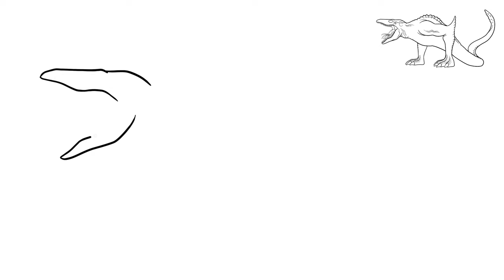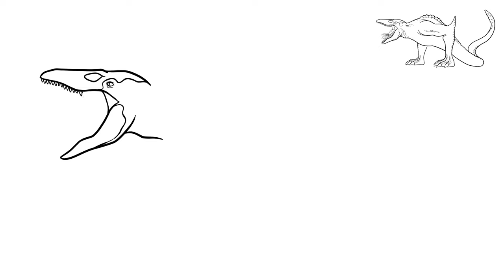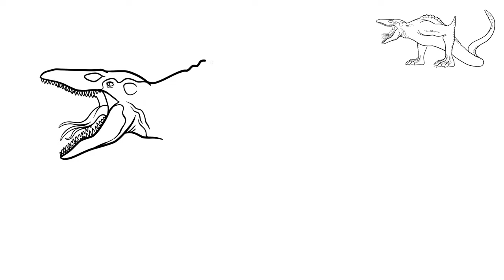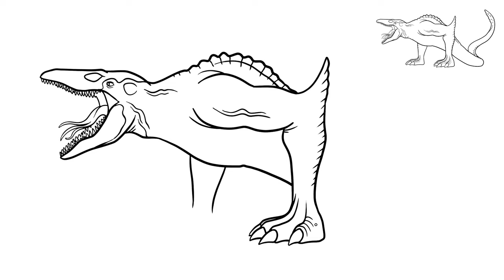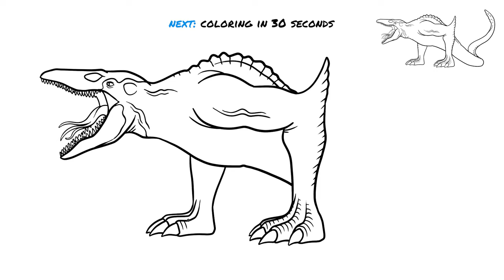How to Draw Skullcrawler monster from King Kong Skull Island Easy Step By Step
Today I will show you how to easily draw Skullcrawler. This monster was the opponent of king kong in the movie King Kong Skull Island.

Skullcrawler monster from King Kong Skull Island is one of the most terrifying and deadly creatures ever seen on the big screen. This giant reptilian predator is known for its incredible strength and ferocity, as well as its razor-sharp teeth and claws. If you're a fan of this monstrous beast and want to learn how to draw it in an easy and straightforward way, you've come to the right place.

On this page, you will find step-by-step tutorials that will guide you through the process of drawing the Skullcrawler monster from King Kong Skull Island. Whether you're an experienced artist or just starting out, these tutorials will help you create a detailed and accurate representation of this terrifying creature. So grab your pencil and paper, and let's get started!